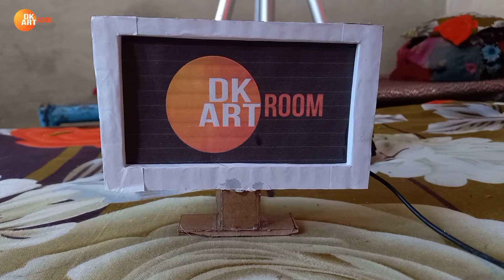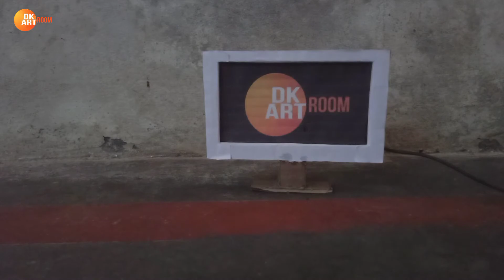How To Make LED TV At Home | Cardboard Se TV Banane Ka Tarika | How To Make Smart TV With Cardboard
In this video, I would like to show you how to make smart tv with cardboard. This is the simple tutorial for you to follow and entertain as well..

.My Tools.
I use all these tools in my videos

Glue Gun
Gear Motor
Cutting Mat
Bamboo Sticks
Craft Paper

___________Thanks_For_Watching__________